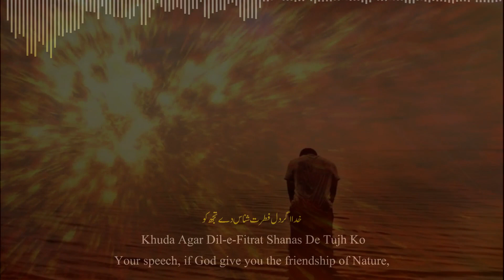Bal e Jibril 151 |Khudi na Baich | Javed ke Naam |Powerful Narration |Allama Iqbal Poetry| Iqbaliyat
Bal-e-Jibril: 151 Javed ke Naam | Khudi na Baich |Allama Iqbal | Iqbaliyat | imbravonov

khudi na bech garibi mein naam paida kar
 Javed Ke Naam | Khuda Agar Dil-e-Fitrat Shanas De Tujh Ko | Bal-e-Jibril-151 | Urdu | Iqbal RA
 Dyar-e-Ishq mein apna maqam paida kar by Sir Muhammad Iqbal
Javed ke Naam
 mera tareek ameeri nahi fakiri hai khudi na bech garibi main naam paida kar
diyar e ishq mein apna maqam paida kar translation
To Javed

Diyar-e-Ishq Mein Apna Maqam Paida Kar
Naya Zamana, Naye Subah-o-Sham Paida Kar

Build in love’s empire your hearth and your home;
Build Time anew, a new dawn, a new eve!

Khuda Agar Dil-e-Fitrat Shanas De Tujh Ko
Sakoot-e-Lala-o-Gul Se Kalaam Paida Kar

Your speech, if God give you the friendship of Nature,
From the rose and tulip’s long silence weave.

Utha Na Sheesha Garan-e-Farang Ke Ehsan
Sifal-e-Hind Se Meena-o-Jaam Paida Kar

No gifts of the Franks’ clever glass‐bowers ask!
From India’s own clay mould your cup and your flask.

Main Shakh-e-Taak Hun, Meri Ghazal Hai Mera Samar
Mere  Samar Se Mai-e-Lala Faam Paida Kar

My songs are the grapes on the spray of my vine;
Distil from their clusters the poppy‐red wine!

Mera Tareeq Ameeri Nahin, Faqeeri Hai
Khudi Na Baich, Ghareebi Mein Naam Paida Kar!

The way of the hermit, not fortune, is mine;
Sell not your soul! In a beggar’s rags shine.

🎵 Music
'Hour Of The Witch' by Scott Buckley - released under CC-BY 4.0.